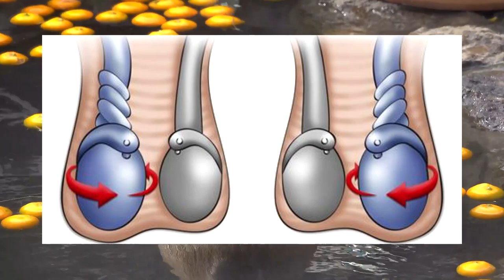Katsotaan Vanhoja Videoita Ft Pikkuveli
Tässä videossa jusu ja santtu katsovat vanhoja yhdessä tekemiään videoita

Kakkoskanava: Jusu 2